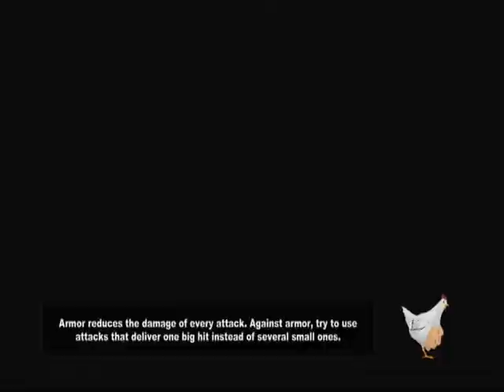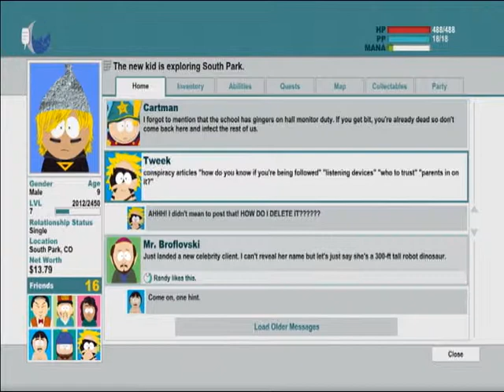South Park The Stick of Truth med Mr G Ep 8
heyho det er Mr. G her
jeg vil advarer jer mod højde lyde og støj
jeg laver det jeg vil hvis i ik kan lig det så fuck af
min musik kommer fra

og som det sidste jeg siger tingene som de er så er det sagt